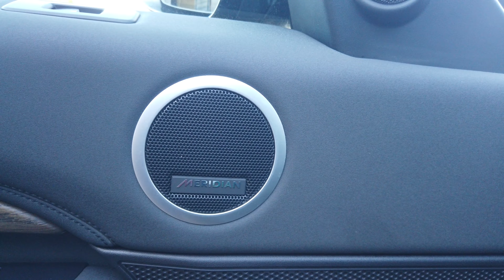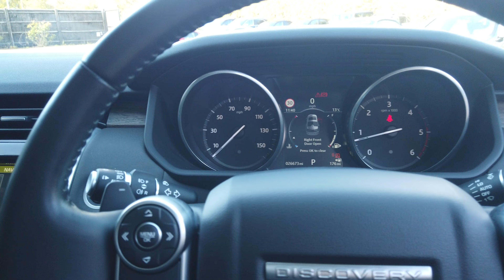[4K] Land Rover Discovery TD6 HSE Urban Automotive registered December 2017(67) in Santorini Black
Land Rover Discovery 3.0 TD6 HSE by Urban Automotive registered December 2017 (67) finished in Santorini Black Metallic with Black Leather Interior.

23 Inch Urban Automotive Alloy Wheels finished in Gloss Black | Urban Automotive Front & Rear Bumpers | Urban Automotive Side Steps | Urban Automotive Boot Lid Panel | Carbon Fibre Air Intakes | Carbon Fibre Diffuser | Twin Sunroof | Driver Memory Seat | Electric Front Seat Adjustments | Heated Front and Rear Seats | Dual-Zone Automatic Climate Control | Cruise Control | Air Suspension with Adjustable Ride Height | Automatic Headlights | Automatic Wipers |